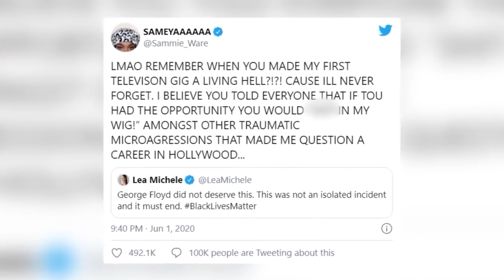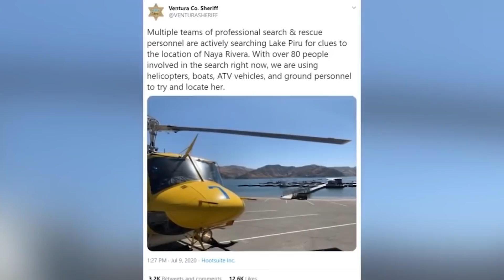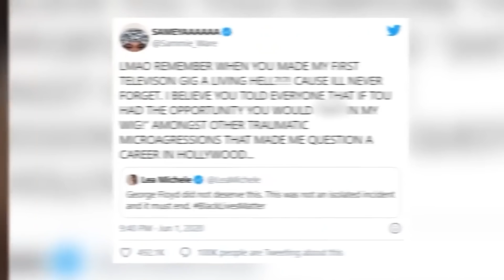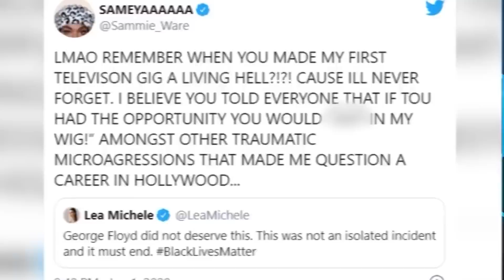Hollywood Celebrities Who Might Be Cursed | Marathon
It is sometimes believed that a film set, cast, and even props can sometimes be cursed. Today we will be looking at Hollywood celebrities who are believed to have been cursed by a previous role. So, let's jump into Hollywood Celebrities Who Might Be Cursed | Marathon.

Time Codes:
0:00- Glee
4:17- Rosemary's Baby
8:09- Twilight Zone
13:19- Amber Riley
18:39- The Omen
24:42- The Crow
30:27- The Crow (1994)
37:35- Jerry O'Connell
43:24- Matthew Perry
47:44- Lea Michele
51:54- Mark Salling
56:03- Adrien Brody
58:08- Poltergeist